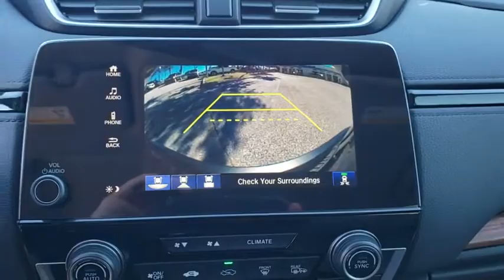2019 Honda CR-V Winter Garden, Clermont, Winderemere, Winter Park, The Villages, FL KE006979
2019 Honda CR-V EX 2WD - Stock#: KE006979 - VIN#: 7FARW1H59KE006979

Headquarter Honda
17700 State Road 50

Low Financing and Leasing Available. Headquarter Honda is proud to offer this good-looking 2019 Honda CR-V 2WD EX in Gunmetal Metallic.We are conveniently located just a few minutes West of Downtown Orlando, just off the Florida Turnpike between Winter Garden and Clermont! It s one of the easiest drive in Central Florida! Remember: Headquarter Honda Gets You There! So take the easy drive from almost anywhere in Central Florida to visit us or just call one of our Professional Inventory Specialist for more information and schedule a VIP appointment.